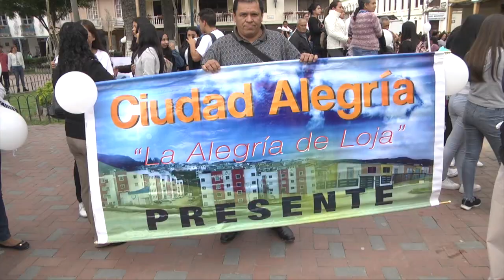Marcha pacífica denominada Plan Emilia Alejandra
Con el eslogan Emilia todos somos familia, se realizó el día miércoles en la tarde, la concentración en San Sebastián para marchar pacíficamente por las principales calles céntricas de la ciudad y expresar basta de abusos infantiles.